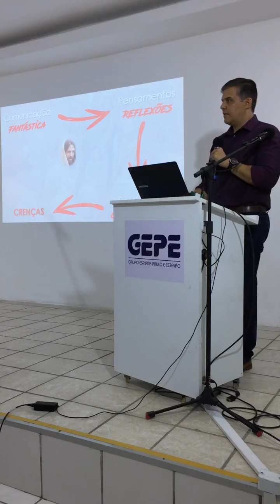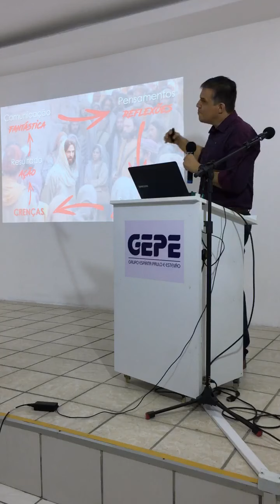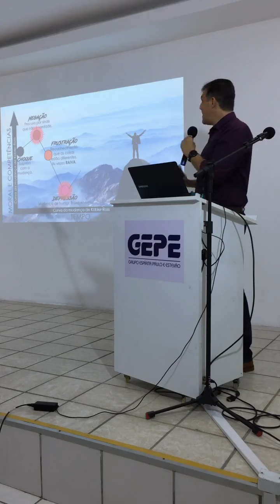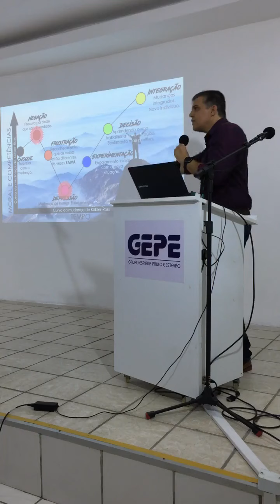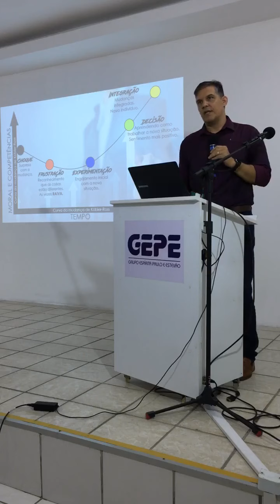Por que Mudar?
com Fabiano Lobo
GEPE - GRUPO ESPÍRITA PAULO E ESTEVÃO